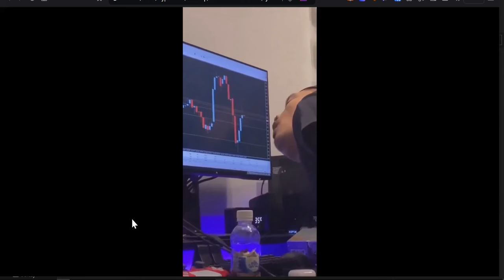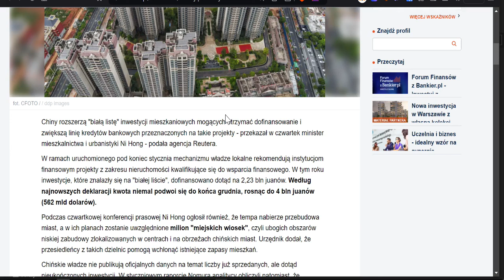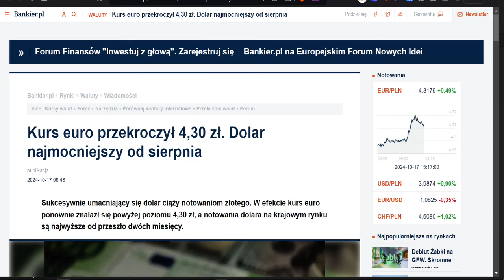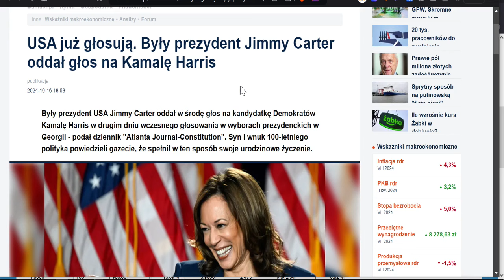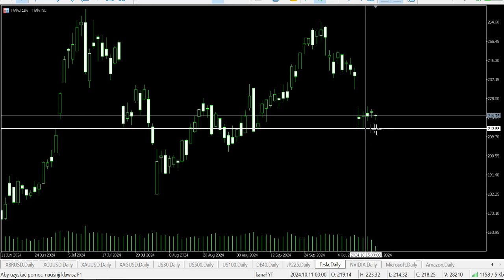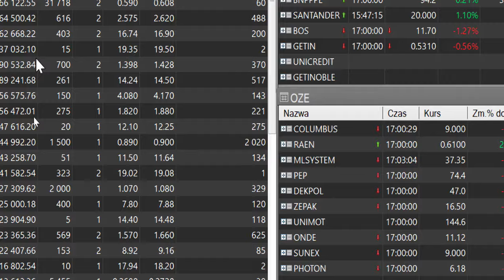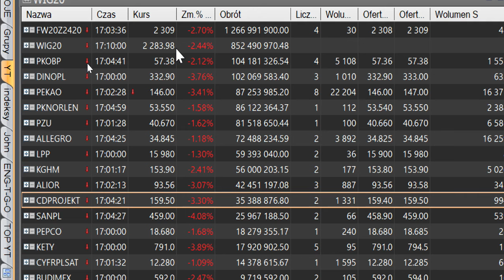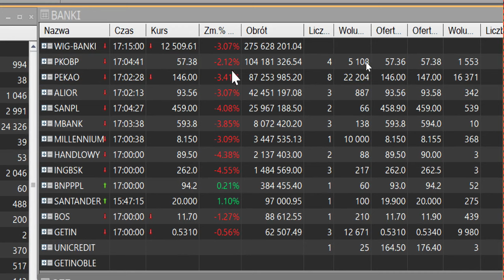Żabka Dramat na Debiucie Najwyższy Obrót Zero Zysków! Podsumowanie Sesji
KOD: *4urodziny* Przegląd Sektorowy w dostępie na 12mc
Żabka Dramat na Debiucie Najwyższy Obrót na GPW Zero Zysków!🔥 Podsumowanie Sesji!

- 30 dniowy bezpłatny okres testowy

🕜 Oś czasu:
00:01 Pompka kursu Żabki po IPO!
01:07 Boeing szuka ratunku przed Upadkiem!
03:09 Wsparcie dla chińskich deweloperów!
03:54 Inflacja w UE maleje, ale w Polsce nadal za wysoka!
05:17 Prognozy NBP Kiedy osiągniemy szczyt inflacji?
05:30 MFW o stopach procentowych w Polsce!
06:01 Bank Światowy podnosi prognozę wzrostu PKB Polski!
06:16 Sukces Silent Hill 2 Ponad milion sprzedanych egzemplarzy!
06:38 Uncja złota coraz droższa Historyczny Szczyt!
07:12 Kurs euro i dolar!
07:32 Żabka prognozuje poprawę nastrojów konsumenckich!
07:42 IPO Żabki Co oznacza dla innych spółek?
08:41 GPW wprowadza kontrakty terminowe na Żabkę!
09:03 Debiut Żabki na GPW!
09:41 Dr Irena Eris rezygnuje z giełdy!
10:23 Amerykanie już głosują Kamala Harris zyskuje poparcie!
11:40 Sondaże wyborcze w USA!
12:03 Decyzja EBC w sprawie stóp procentowych?
12:43 Giełdy światowe podsumowanie sesji!
13:42 NVIDIA, Tesla, Złoto, Dolar, Ropa, GAZ; Złoty, Waluty!
16:09 Kryptowaluty Bitcoin i Altcoiny!
16:52 GPW Podsumowanie Sesji!